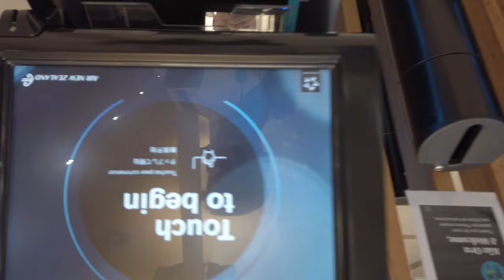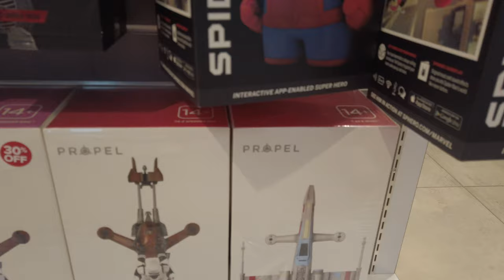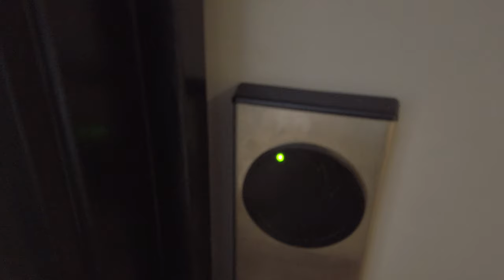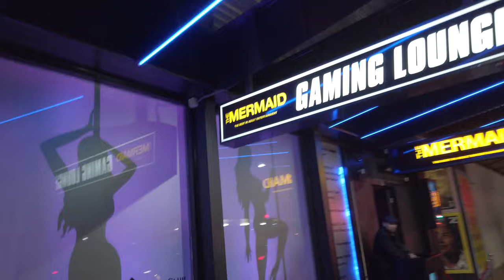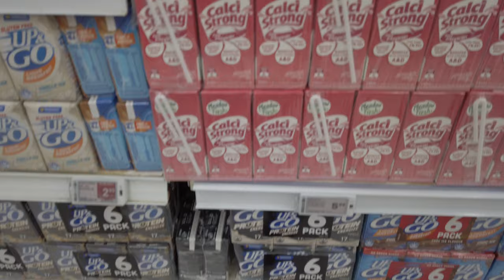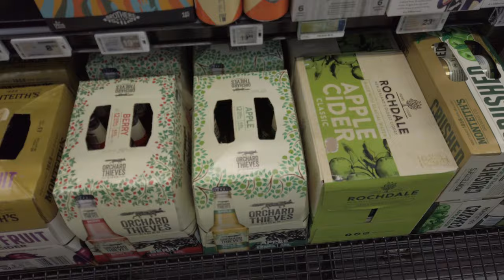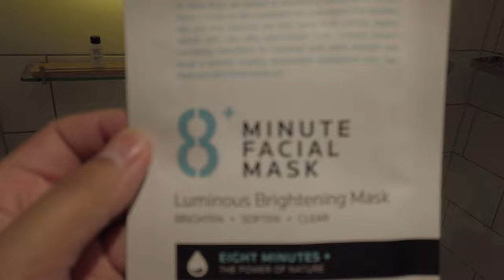Vlog 44 - Wellington Travel with HUGZ! | DAY 1 | Nakabili ng wala sa plano | Ceasar Calawan Vlogs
Hi Everyone! Excited ako ipakita sa inyo ang 5 day trip namin ni Hugs sa Wellington.  Ang saya ng mga pangyayari.  Love you guys! :)

Love,
Ceasar Calawan.

Profile:
Hi everyone!